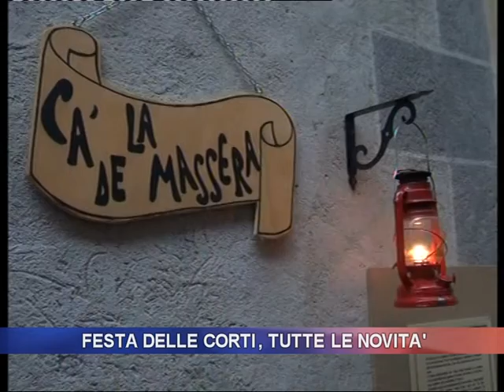Festa delle Corti, tutte le novità